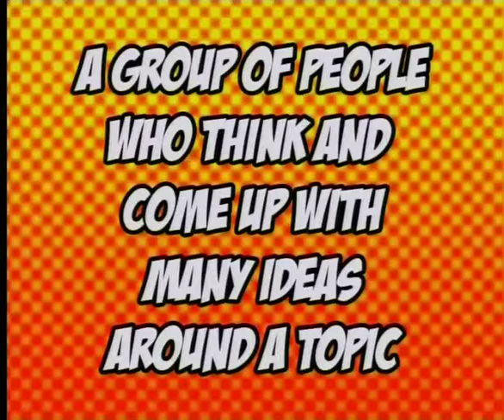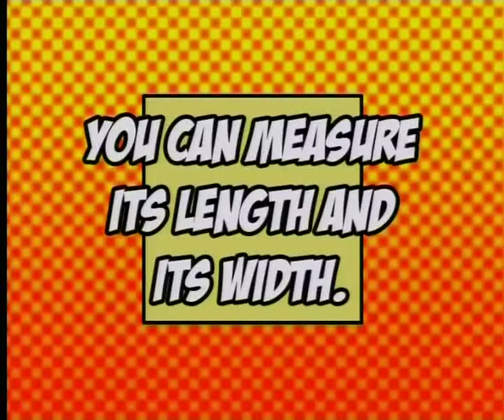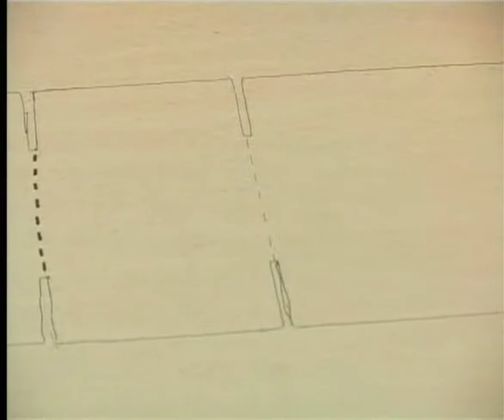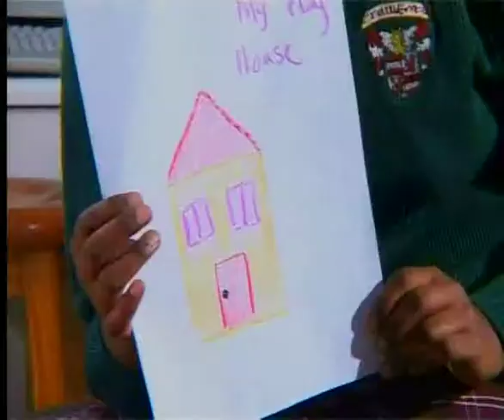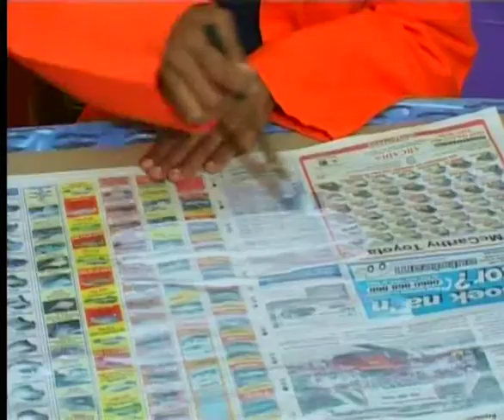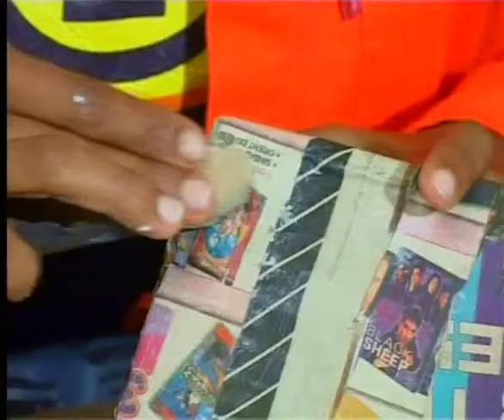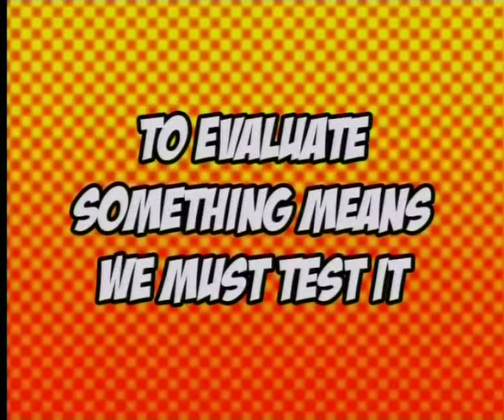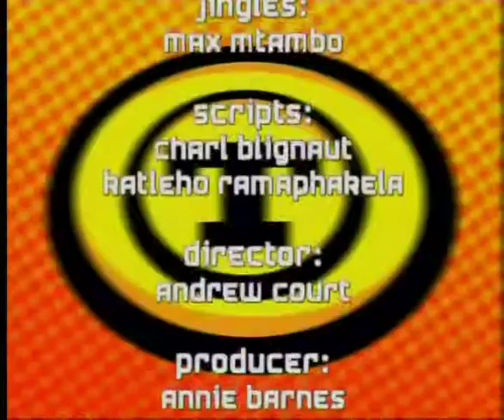Boxes As Shell Structures (English)